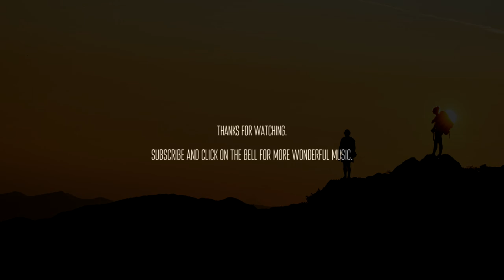The American Dollar - Three Thirty Three (Thomas James White Rework) [ambient postrock inspiring]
❤️ "Three Thirty Three" is a new collaborative work of Thomas James White and The American Dollar. Originally a tranquil and smooth track, it became a graceful neoclassical soundscape which still possesses the beauty of ambient music and has the epic power of post-rock.